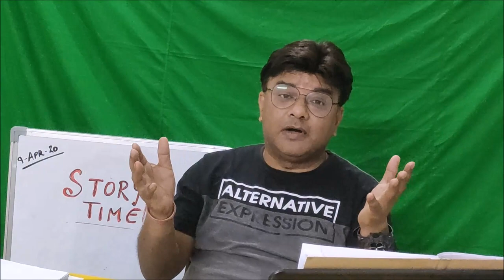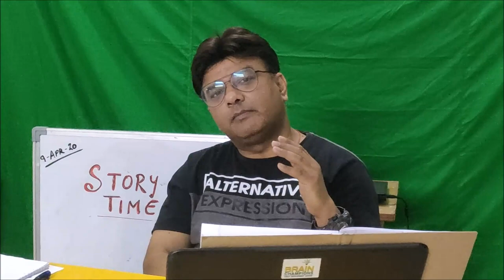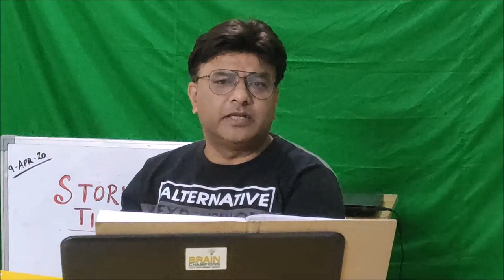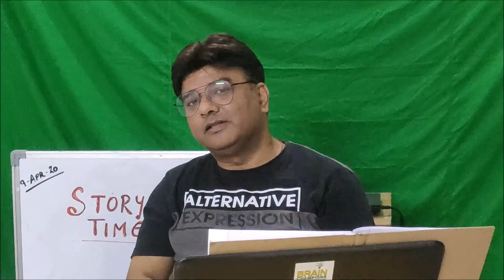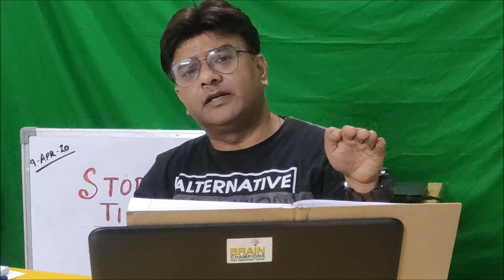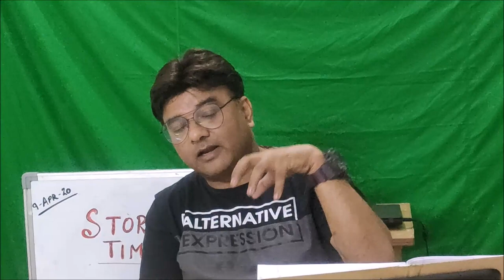Story on Trees written by kids during kovid 19 lockdown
Brain Champions is an Institute working for the overall development of a child .